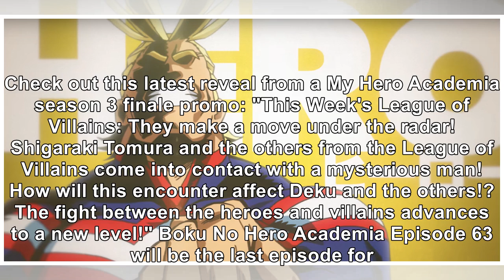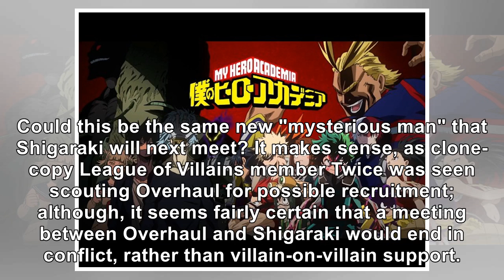'My Hero Academia' Season Finale Spoiler Teases A Big Villain Meeting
As sad as it is, My Hero Academia season 3 is coming to a close, and it will go out by giving fans a...